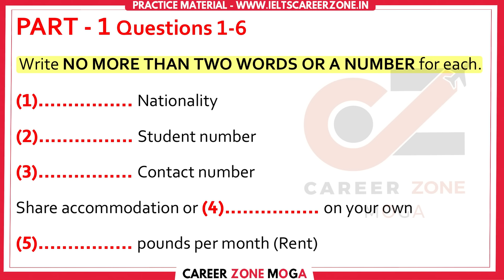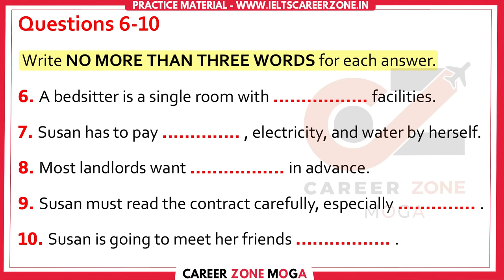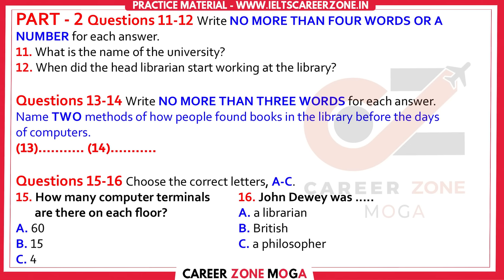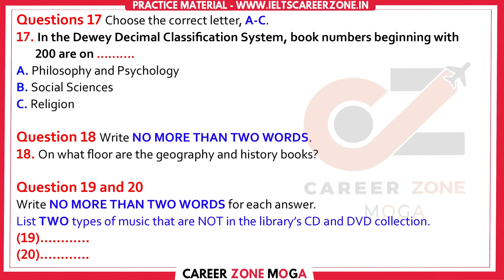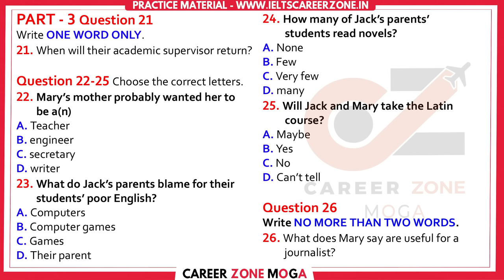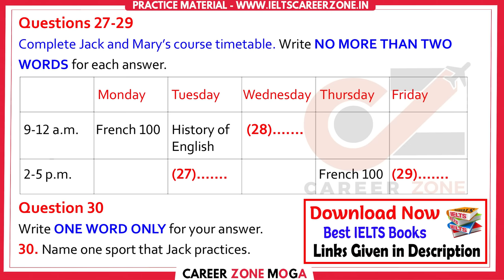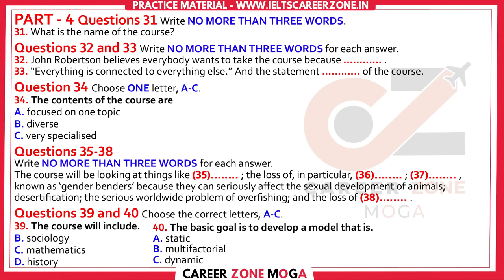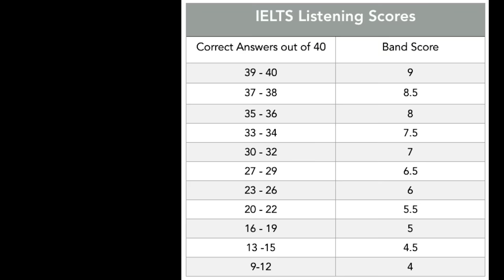IELTS Listening Practice Test 2023 with Answers | 18.10.2023 | Test No - 730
The Listening test is the same for both the IELTS Academic test and the IELTS General Training test. You will need to answer 40 questions in response to four recordings.

6. 📚50 LISTENINGS PACK (PDF & AUDIO)👇
G

8. 📚MASTER IELTS GENERAL WRITING -

9. 📚MASTER IELTS ACADEMIC WRITING -

10. 📚 25 Listening Tests with Pdf and Audio --NEW FORMAT--